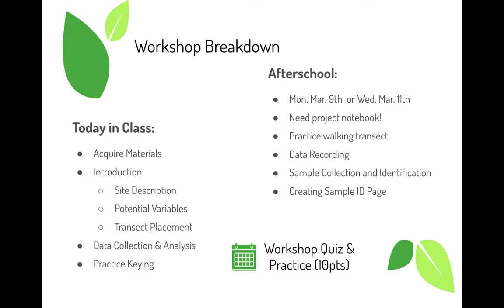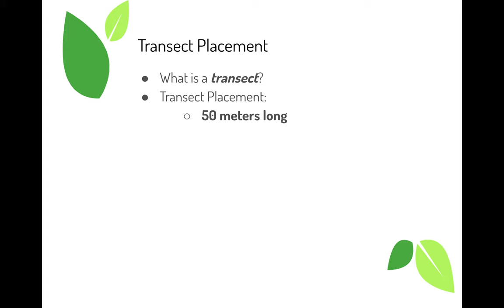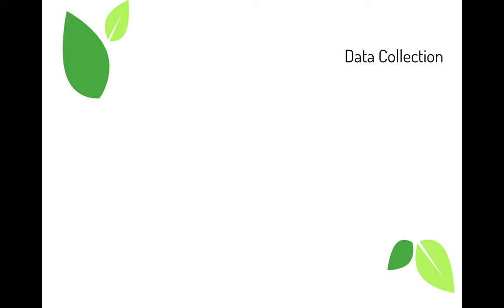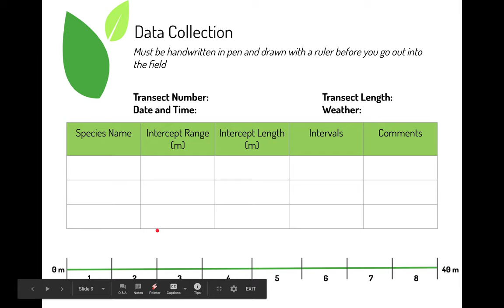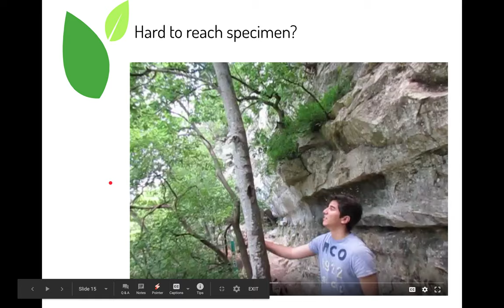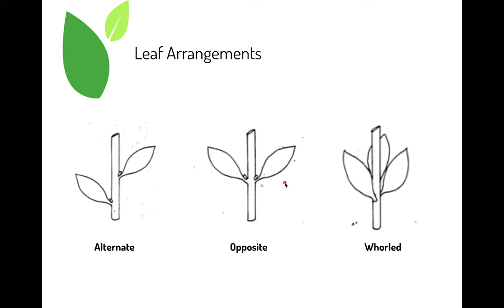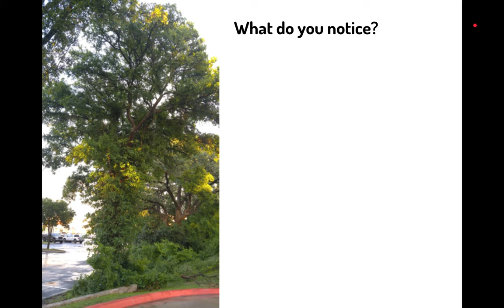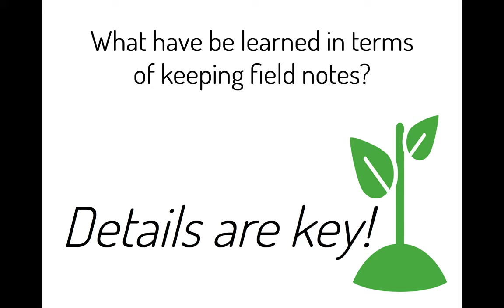Plearth: Woody Plant Workshop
This video provides you with a detailed overview of your data collection techniques and how to identify woody plants as part of your biodiversity project. Please see BLEND for more details.